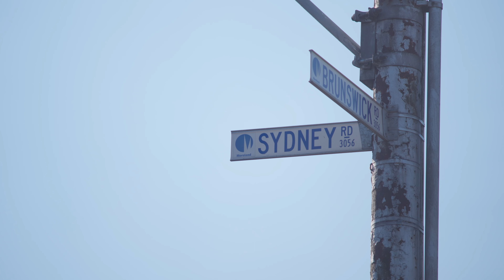26 Gray Street, Brunswick: For Sale by Charles Atkins - Jellis Craig